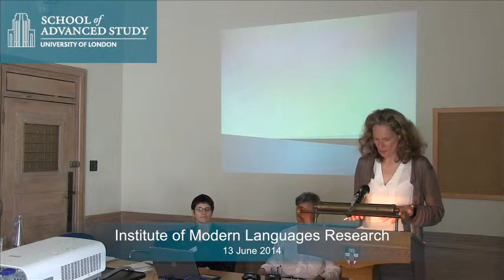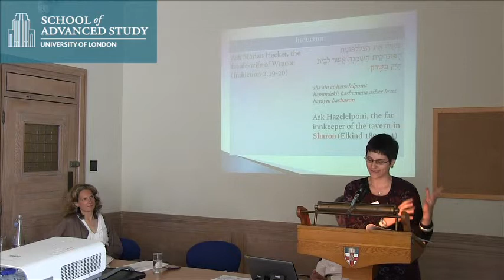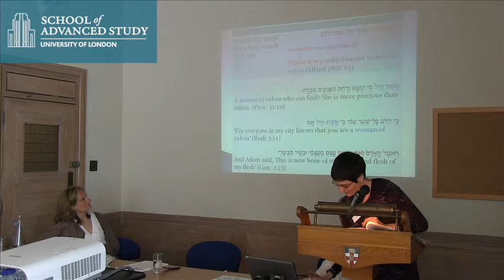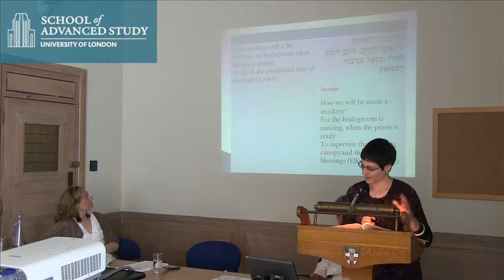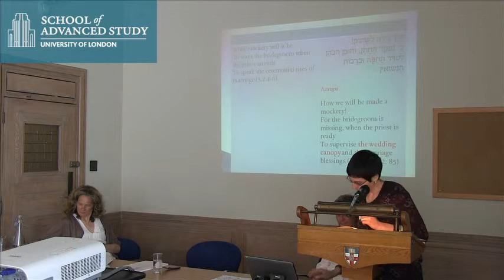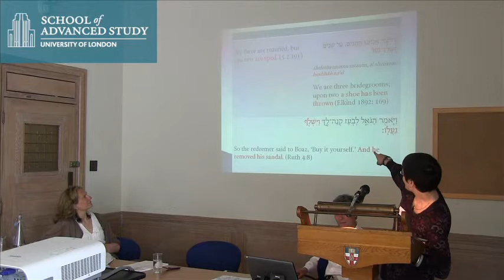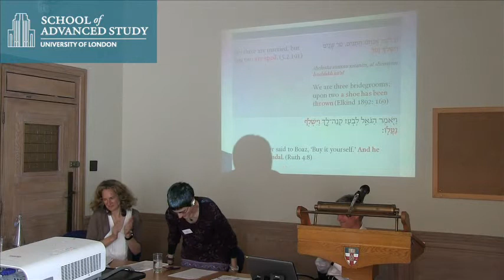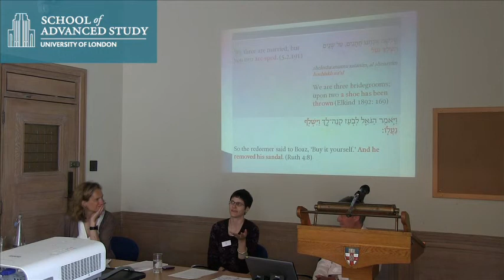Adapting, Performing & Reviewing Shakespearean Comedy in a European Context - Panel 4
13-06-14 Institute of Modern Languages Research

Adapting, Performing & Reviewing Shakespearean Comedy in a European Context

Panel 4: Translating across Cultures

Neils Brunse
(Copenhagen)
Translating Shakespeare: the Bottom Line

Lily Kahn
(University College London)
The First Hebrew Translation of a Shakespearean Comedy